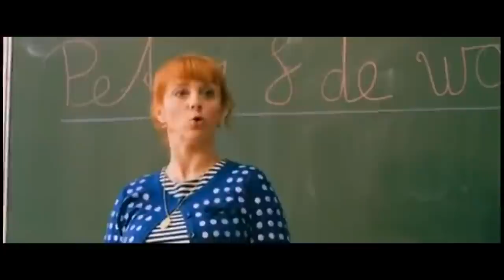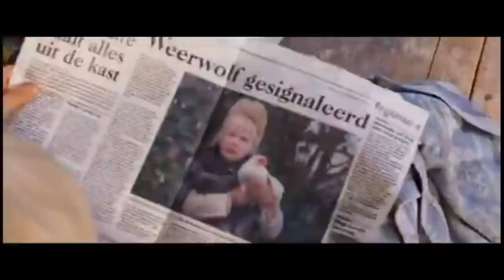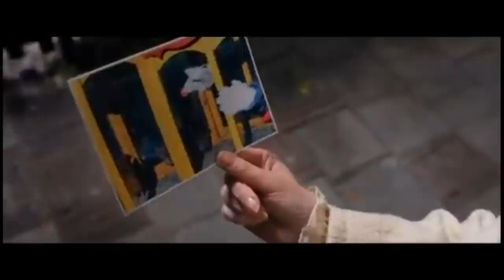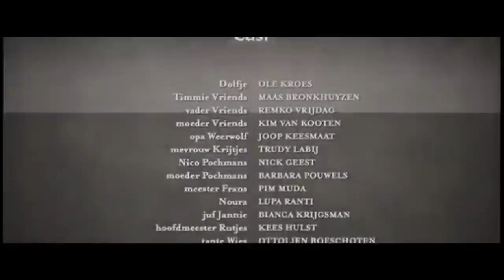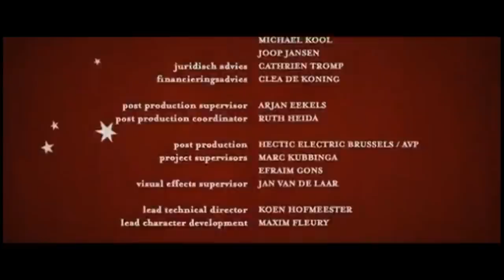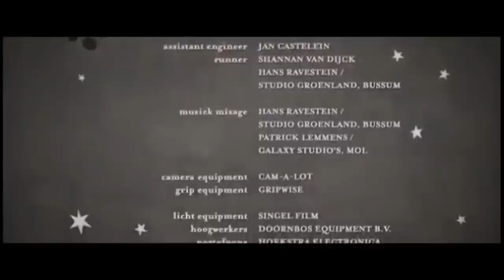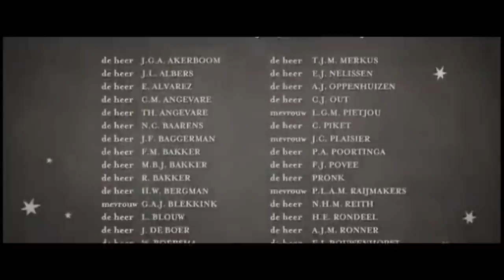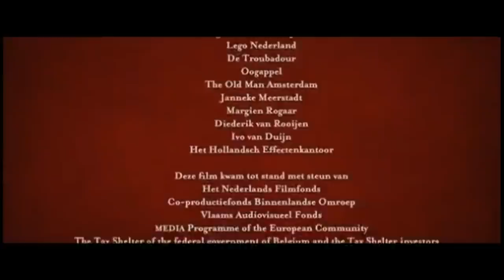LA LEYENDA DEL NIÑO LOBO